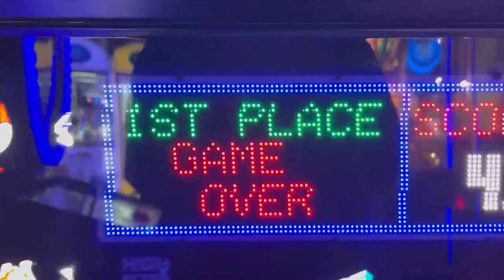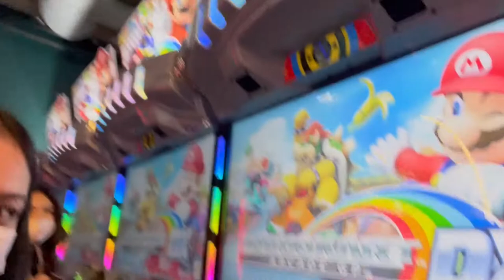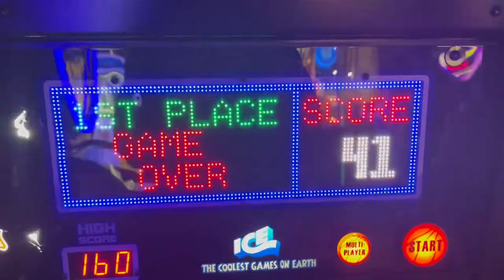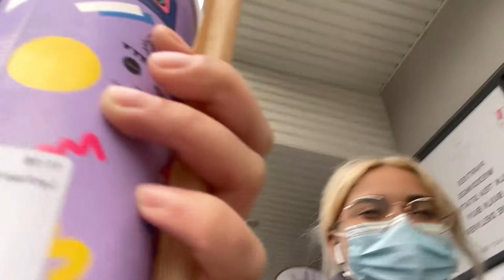city vlog | girls night, exploring, karaoke & eating out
unknown girls take on the big city for 2 nights , hope u enjoy!!!